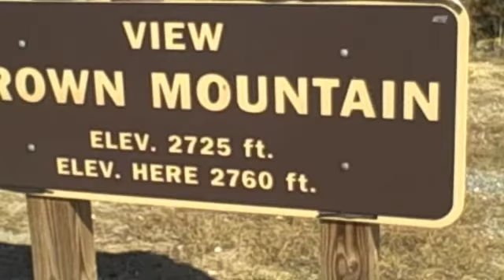Memorable ride through the mountains.m4v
What could be better and more invigorating than the cool, colorful N.C. mountains in late October 2011?!